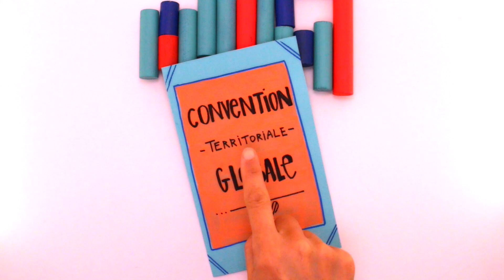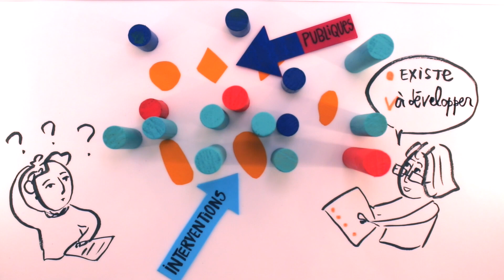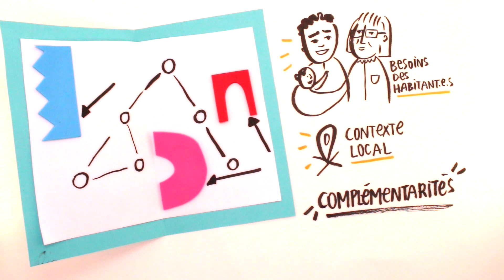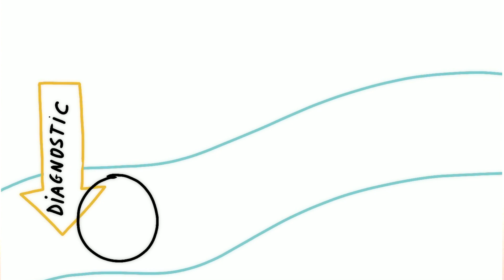CTG CAF 85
Découvrez la Convention Territoriale Globale en vidéo